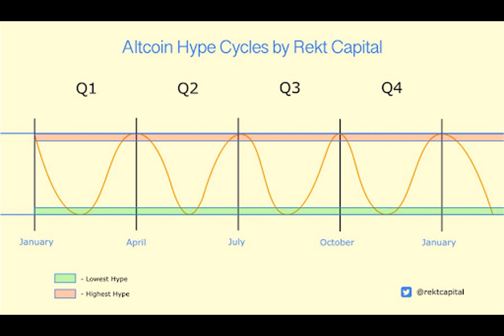Altcoin Season On The Horizon? Analyst Predicts Ethereum Breakout That Will Kickstart The Rally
Have you ever wondered when the Altcoin season might return, bringing with it potential gains for various cryptocurrencies beyond Bitcoin? Well, let me tell you a tale of two renowned crypto analysts, Javon Marks and Michaël van de Poppe, who believe Ethereum may hold the key.